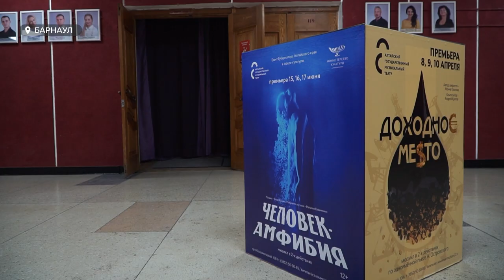В краевом музыкальном театре готовятся к главной премьере сезона – мюзиклу «Человек-амфибия»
26 вокальных номеров и яркие спецэффекты - в краевом музыкальном театре готовятся к главной премьере сезона – мюзиклу «Человек-амфибия». Сейчас на сцене проходят финальные репетиции. О том, как артисты вживаются в роль, и чем планируют удивить барнаульского зрителя?